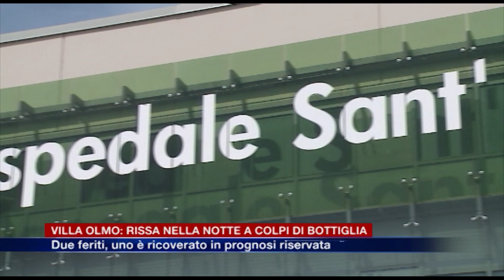Etg - Rissa nei pressi di Villa Olmo, un ferito grave